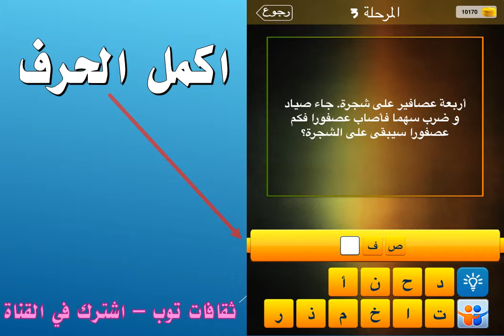اربعة عصافير على شجرة جاء صياد وضرب سهما فاصاب عصفورا فكم عصفورا سيبقى على الشجرة؟